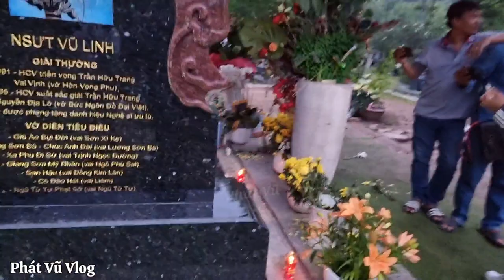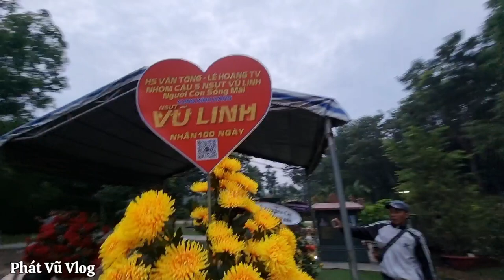Vũ Luân, Hồng Loan đến sớm Mộ NSUT Vũ Linh hoang tàn sau khi dỡ rạp mưa gió sẽ ra sao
Đây là kênh youtube của Phát Vũ Vlog, đi đến những nơi mới, những miền đất mới, trải nghiệm văn hóa, ẩm thực và chia sẻ lại với tất cả mọi người.
Cám ơn các bạn đã theo dõi! Đừng quên xếp hạng cho video này.
© Bản quyền thuộc về Phát Vũ Vlog
© Copyright by Phát Vũ Vlog☞ Do not Reup